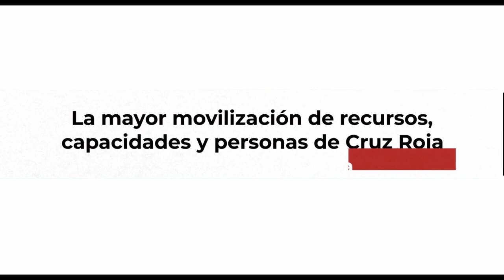Cuando todo esto termine, seguiremos estando cerca de las personas | Cruz Roja RESPONDE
Llegará el día en que todo esto termine. Cuando la vida vuelva a la normalidad. Y ahí, seguiremos estando cerca de las personas que lo necesiten para proteger la Humanidad.